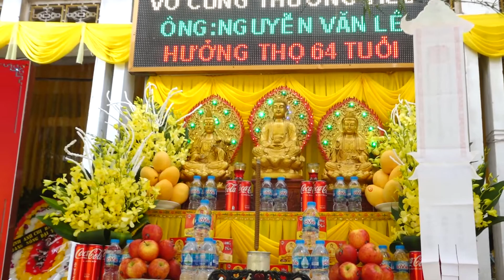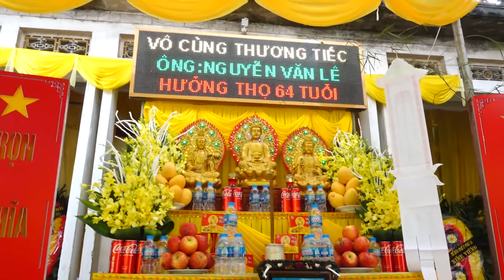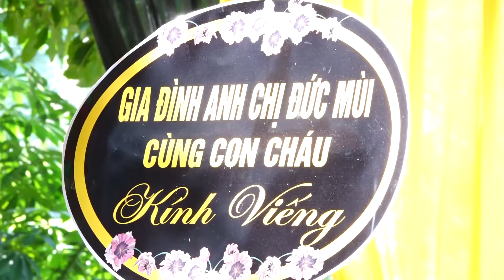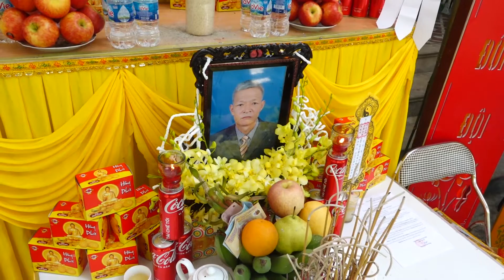CA KHÓC PHỤC VỤ ĐÁM TANG PHONG TỤC THÁI NGUYÊN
Cảm ơn Quý vị đã ghé thăm kênh,chúc Quý vị có những phút giây đầy cảm xúc.Nếu thấy hay hãy nhấn nút " Đăng Ký" "Like " và chia sẻ" Để tạo động lực có thêm nhiều video mới
0 bình luận